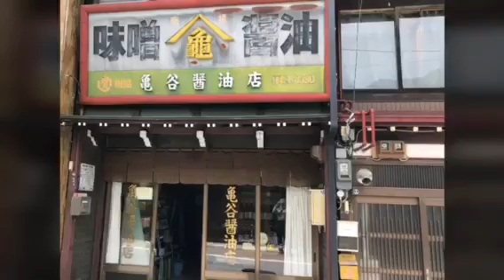Gattan Go!! レールマウンテンバイク